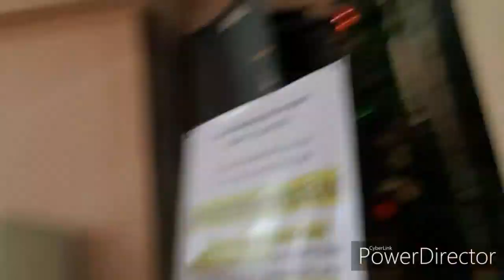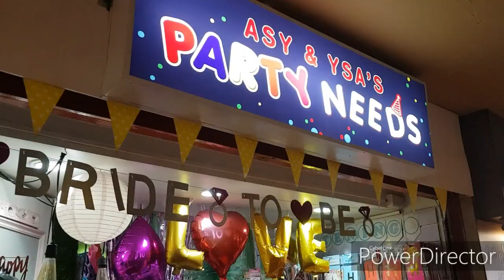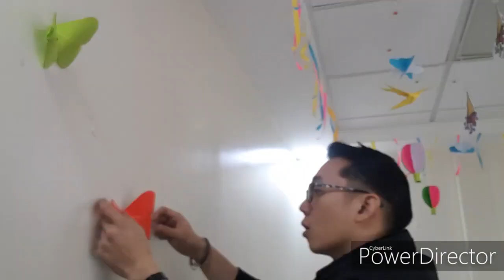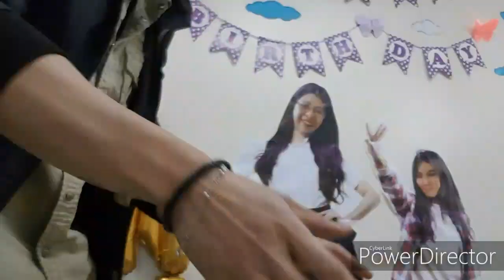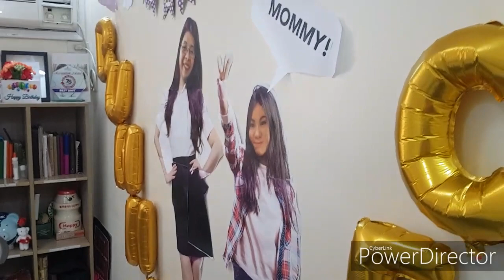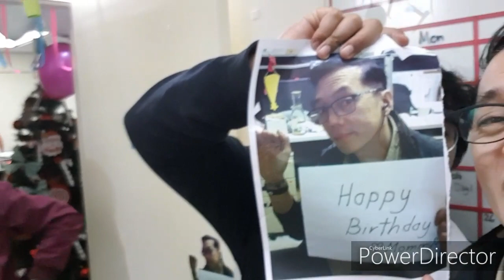Best birthday decor, Mission create the most masterful birthday decorations.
Behind the scenes in making a masterful design for Birthday celebrants ma'am Bunny and Ms Cez.